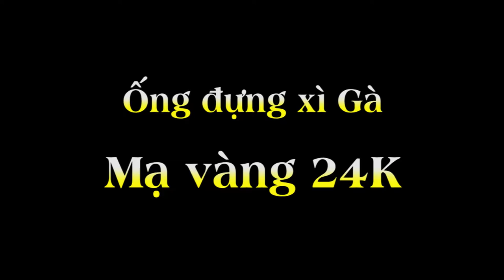Hộp đựng xì gà mạ vàng 24K, giá bán ống bảo quản Cohiba cao cấp cho cigar tại Hà Nội, Tp HCM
Hộp đựng xì gà mạ vàng 24K, giá bán tủ bảo quản Cohiba cao cấp cho cigar tại Hà Nội, Tp HCM